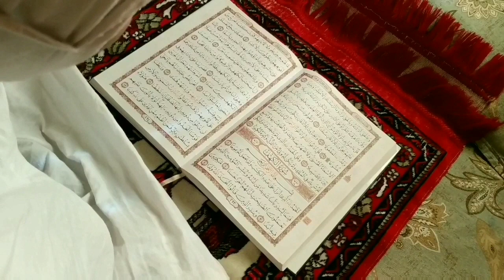friday special - beaf brinjal fry//drumstick leaf thoran/മുരിങ്ങയില തോരൻ